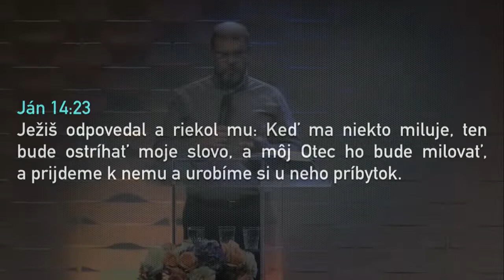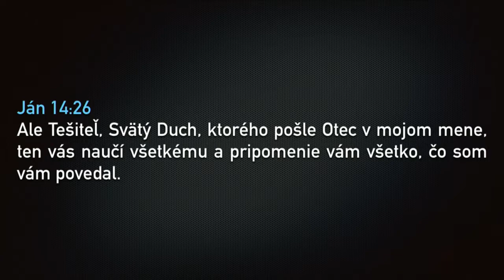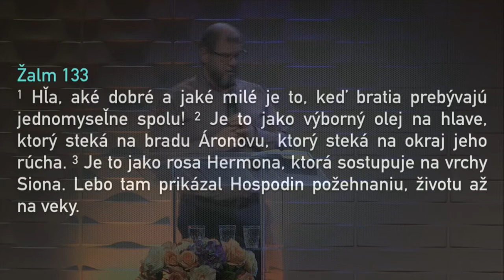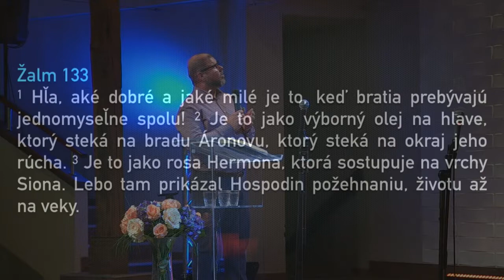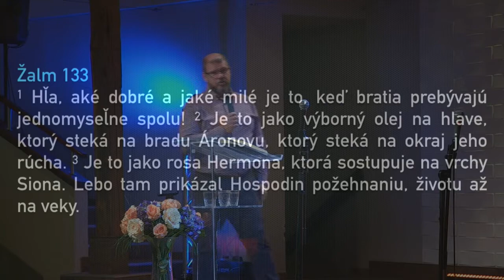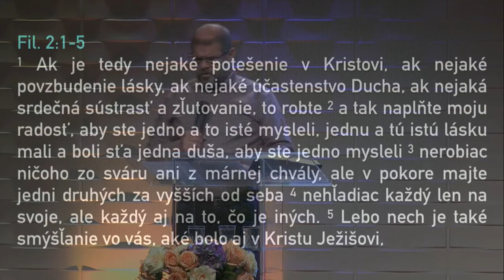[22.11.2020] Igor Láslofi: Jednota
Záznam z online bohoslužieb v Apoštolskej cirkvi v Košiciach

v nedele o 9:30 hod., kedy je vysielaná nedeľná bohoslužba
v utorky o 18:18 hod, kedy vysiela Iný Rozmer pre mládež (počas školského roka)
v štvrtky o 18:00 hod. z biblických vyučovaní